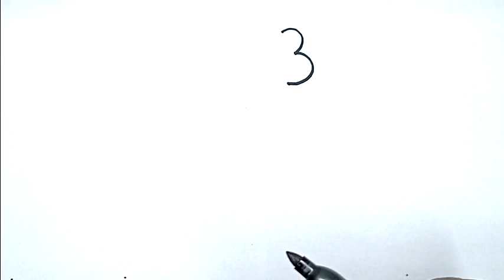How To Draw A Flower Simple With Number 3 | Drawing Using Number